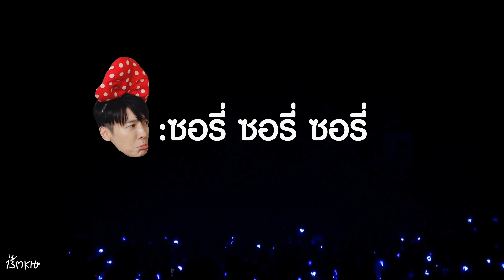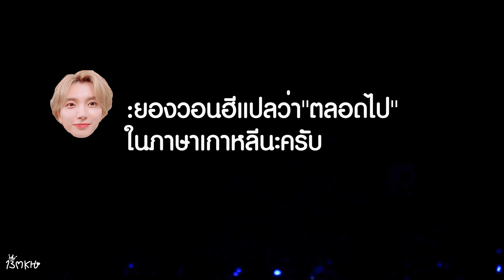191124 SS8inBKK Day2 Ment2 ความรักคือ [13MKH]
ซับโดยแอดมิน @13mkh และ @_yuizy_ ช่วยฟังกัน4หู หากผิดขออภัย